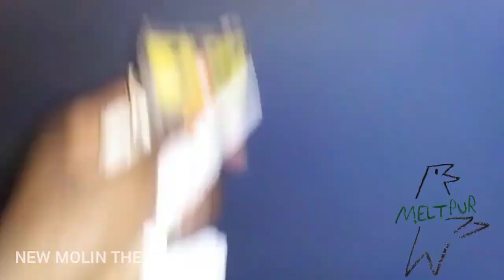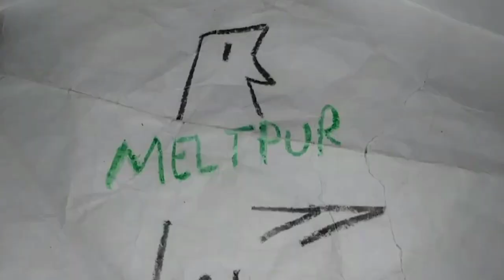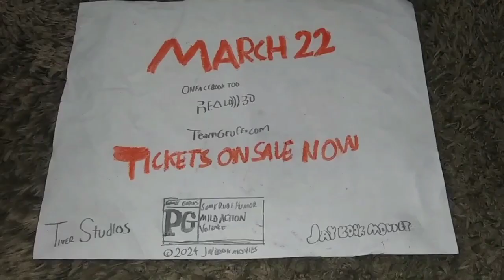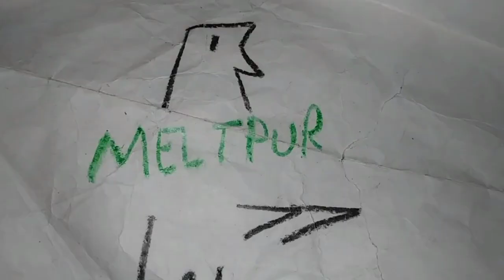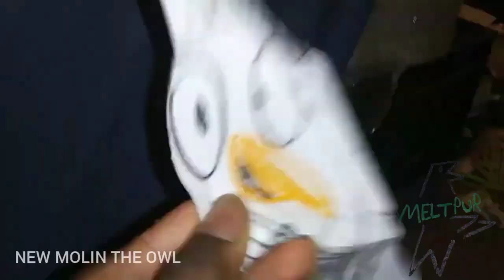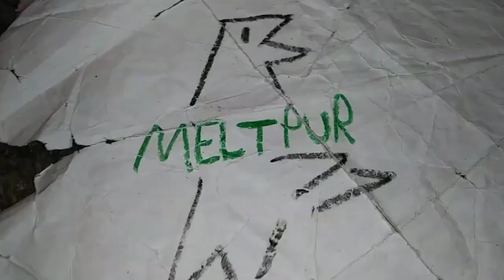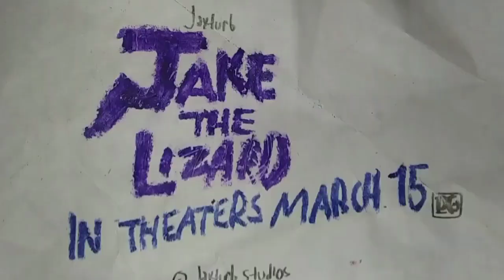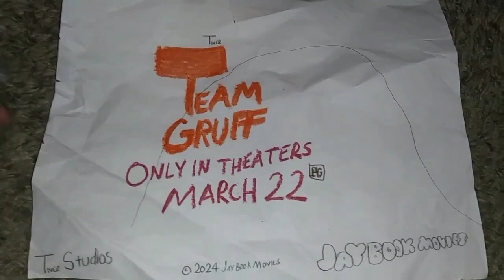NEW MOLIN THE OWL HOOTIE FUN - Jaily Owl